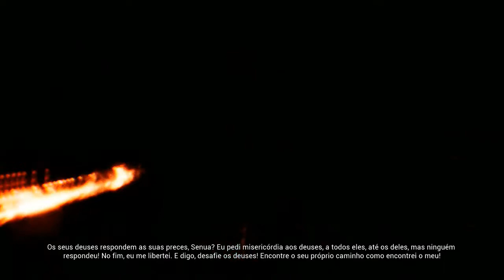Hellblade: Senua's Sacrifice #2 | Surt Deus do fogo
→ 🍑 Créditos